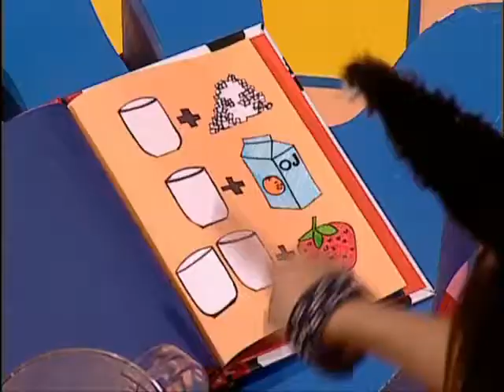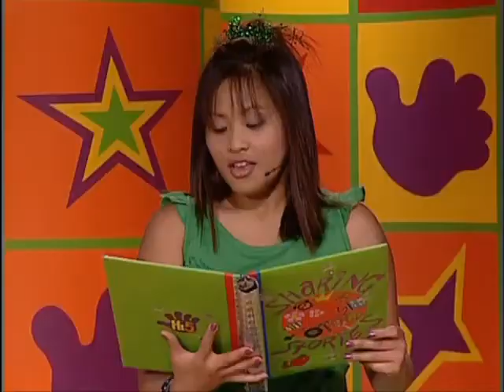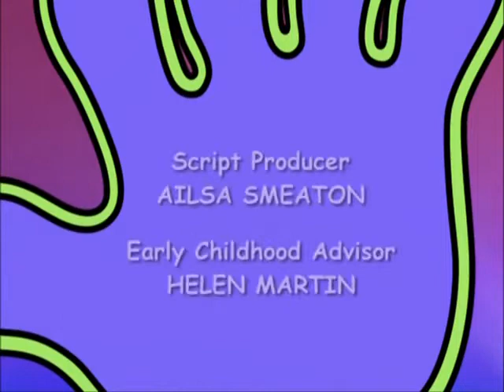Hi 5 USA Animales 5